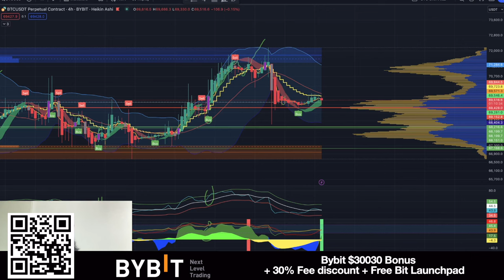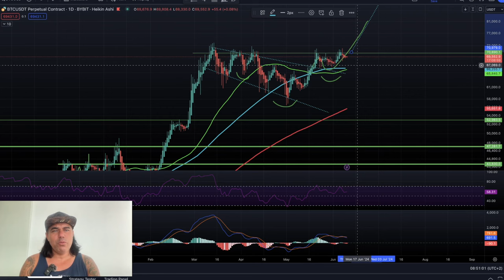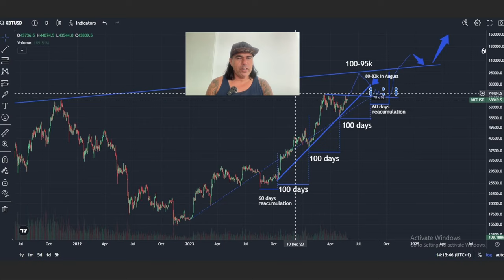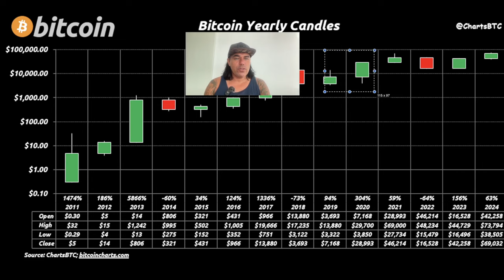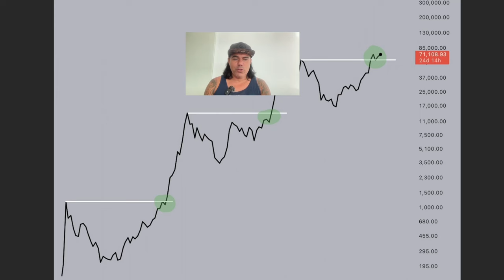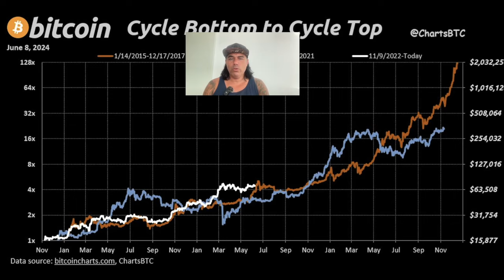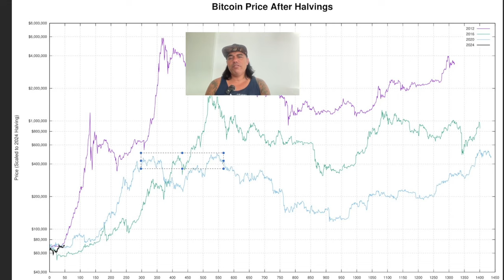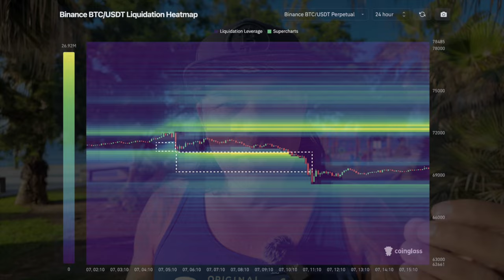BITCOIN, BE PREPARED SO CHECK THESE CHARTS!!!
⏰ Time Stamps ⏰
0:00 Intro
00:11 NEWS TRUMP
05:51 BITCOIN CHARTS
16:57 CRYPTO TIP
18:27 QUESTION FOLLOWER TRADING
21:17  INSPIRATIONAL UNPLUG IT

✅ TRAVEL

✅ EDUCATION

🔥🔥COOL STUFF 🔥🔥